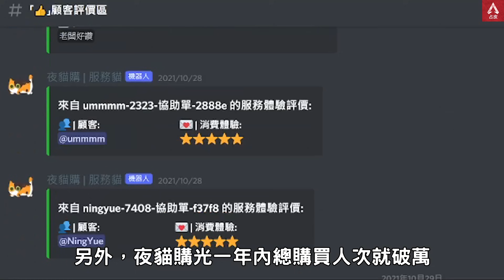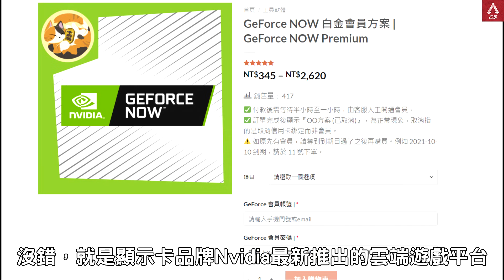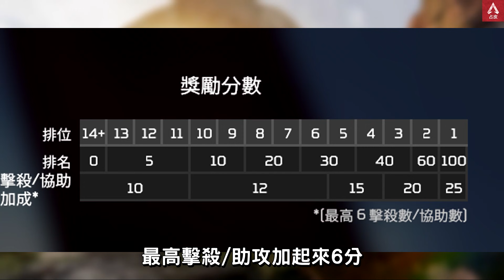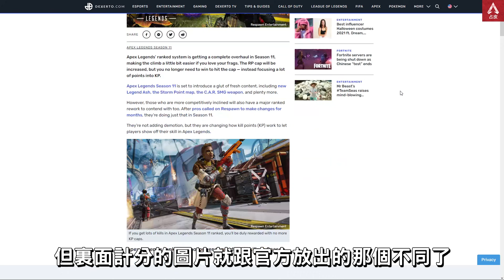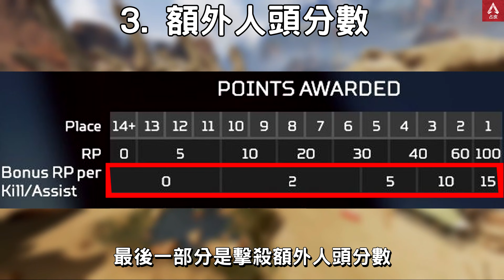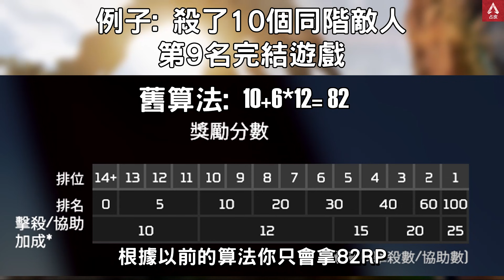APEX 新排位模式積分制度詳解! 8組1000APEX幣抽獎 (廣東話中文字幕)